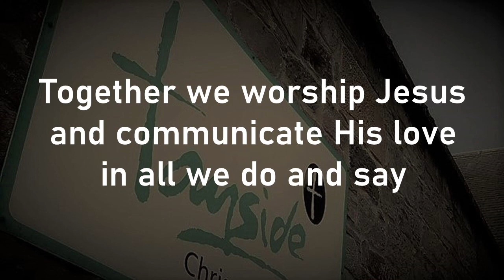2 Samuel 1-11 [Ross]